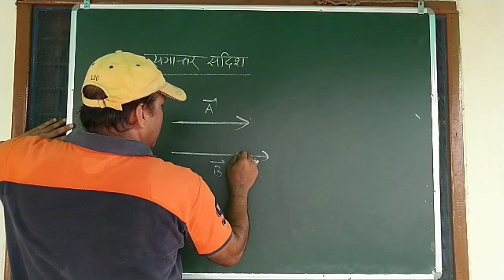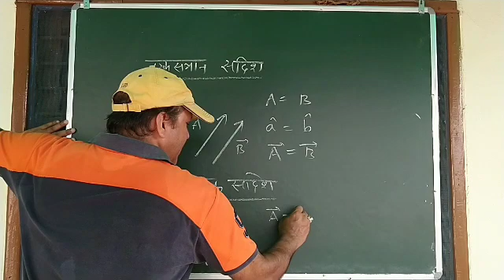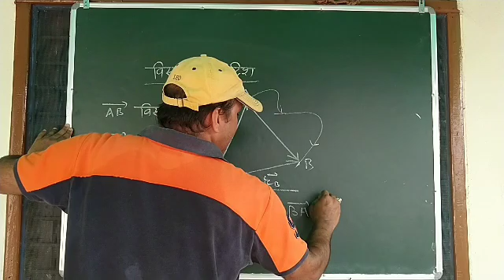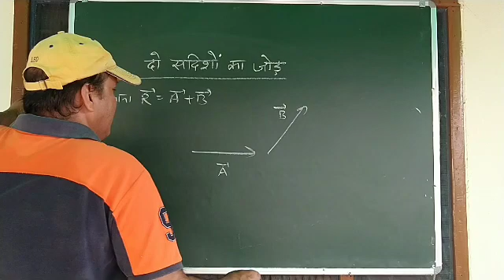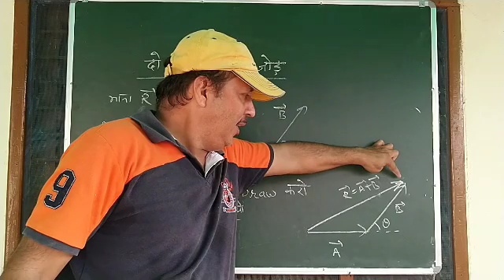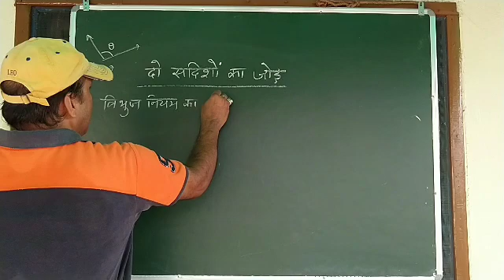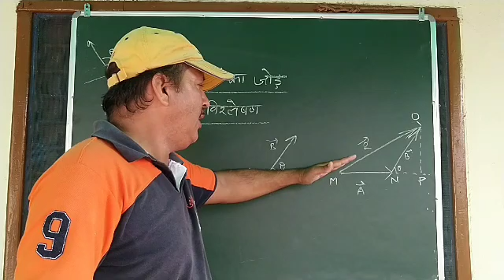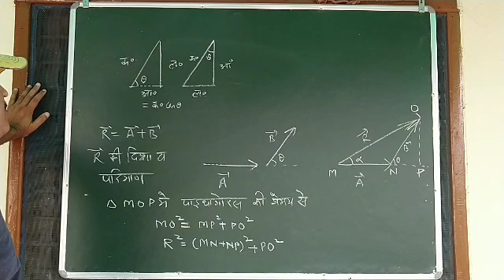सदिशों का जोड़ करना vedio 15